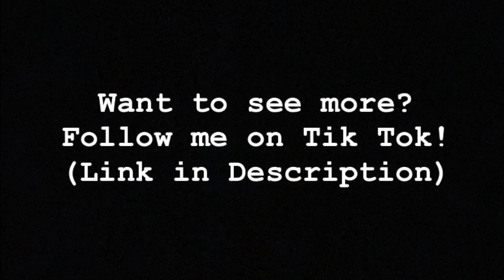EXPERIENCING PARANORMAL ACTIVITY!!! (SKINWALKERS & GHOSTS)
We go for a walk late at night, on the hunt for skinwalkers… little did we know we’d wind up experiencing some paranormal activity..